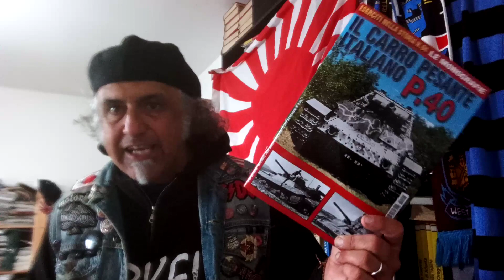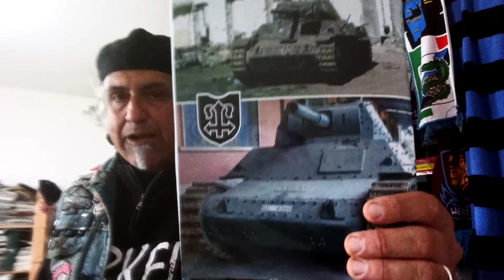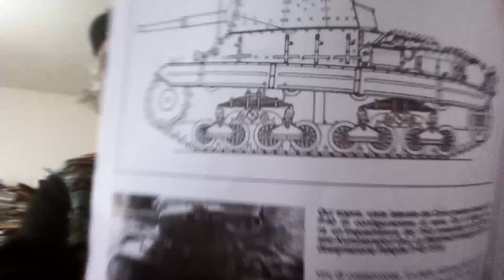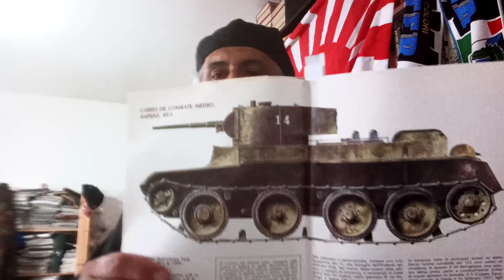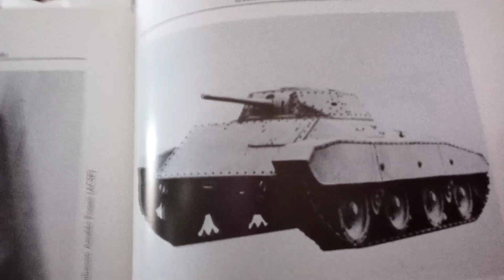le balestre dello Sherman....(Sono riuscito a sbloccare i commenti)